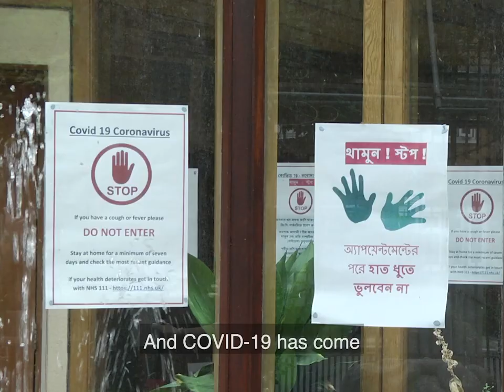A Short film Directed & edited by Farah Al-Hashimi to raise some fund for the BBBC during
A short film was produced by Farah Al-Hashimi in August 2020 as a part of a documentary project for Bromley By Bow Centre in 2020

A Short film Directed & edited by Farah Al-Hashimi to raise some money for the BBBC during